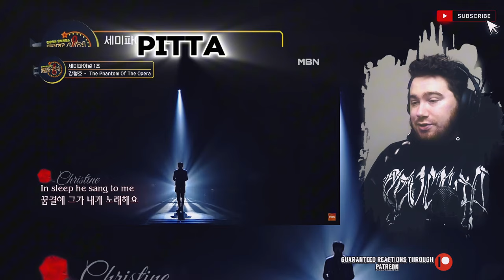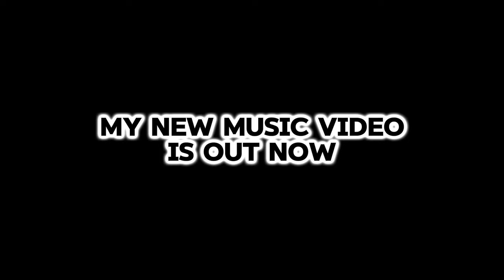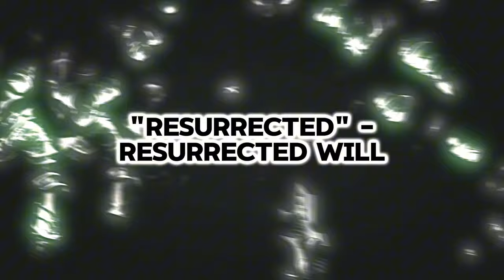Pitta The Phantom of the Opera Reaction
Pitta reaction. Forestella reaction. New reaction. Pitta of Forestella performs phantom of the opera.